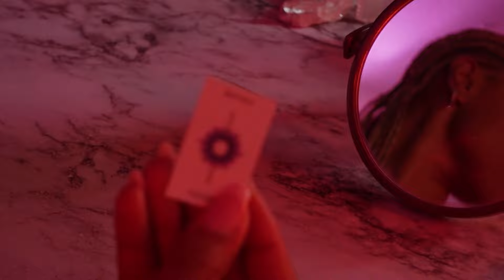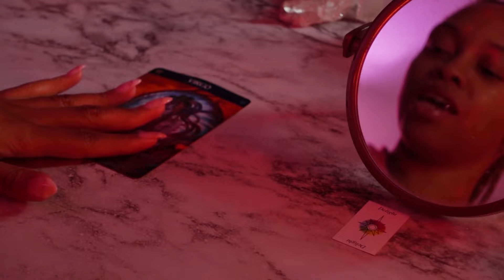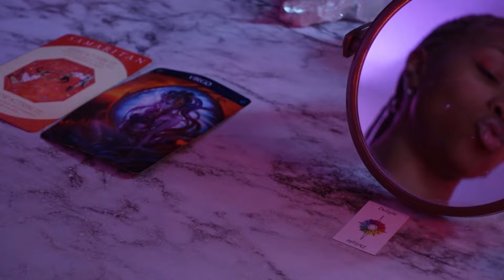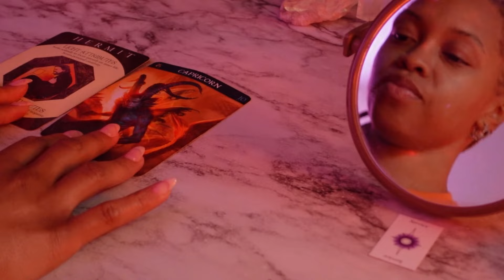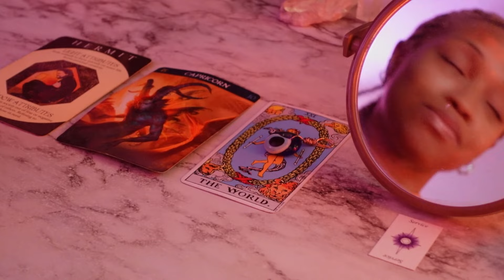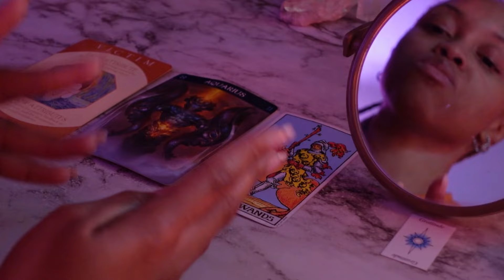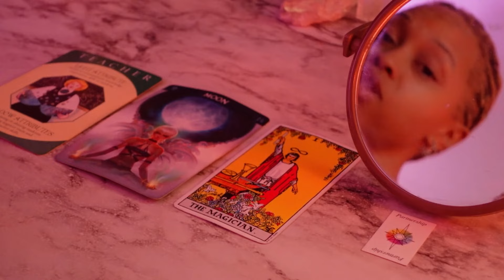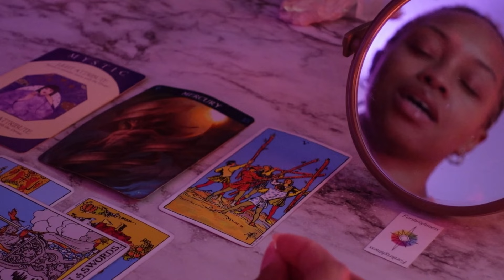🌹 pick a card : how would they express romantic interest in you ? 💕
——— ✨🧚🏽‍♀️🤲🏽time stamps🤲🏽🧚🏽‍♀️✨———

GENERAL READING

one : @03:04

two : @15:00

three : @21:45

- S U B S C R I B E R S only🛸✨ TAYliens // @27:37

——— About me ———

sun: ARIES ♈️
moon: AQUARIUS ♒️
rising: VIRGO ♍️